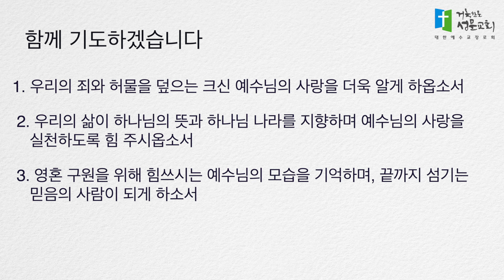5분묵상 - 끝까지 섬기신 예수님의 본을 따르라 (마26:17-30) 김경선 목사 2022.8.18